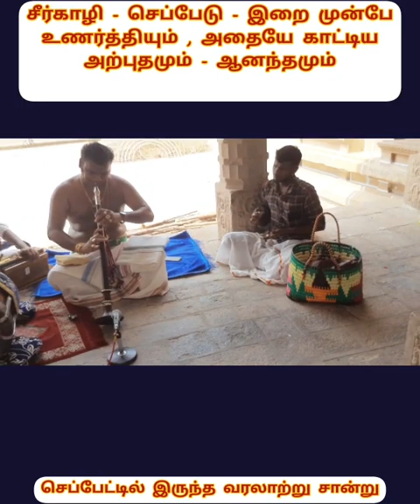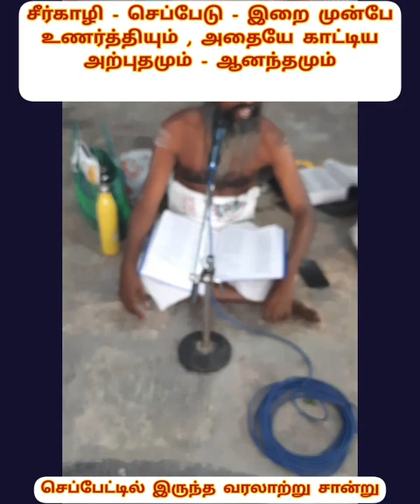சீர்காழி -செப்பேட்டில் இருந்த முதல் வார்த்தை || பதிகம் || தலம் || பண் || ஆச்சர்யமான தொடர்பு